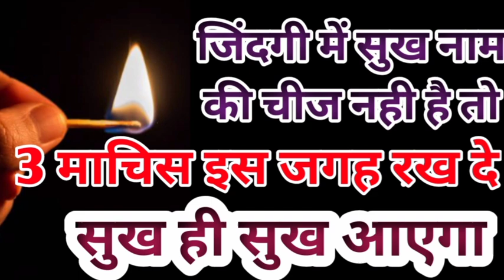जिंदगी में सुख नाम की चीज नही है तो 3 माचिस इस जगह रख दे,सुख ही सुख आयेगा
जिंदगी में सुख नाम की चीज नही है तो 3माचिस इस जगह रख दे , सुख ही सुख आयेगा dr uma Shree, sai baba songs, yudh,15 adhyay Gita, sadabahar filmi s, uma Shree astrologer,